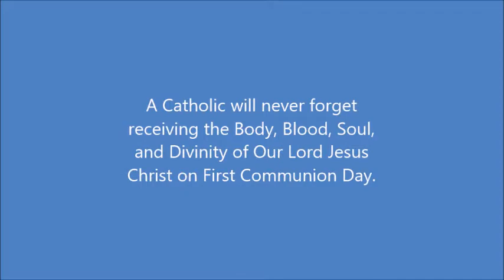San Juan Catholic Mission 5 /6 /18 Branford, Florida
LUKE 22:19
Last Supper
 Then he took the bread, said the blessing, broke it, and gave it to them, saying, “This is my body, which will be given for you; do this in memory of me.”
And likewise the cup after they had eaten, saying, “This cup is the new covenant in my blood, which will be shed for you.